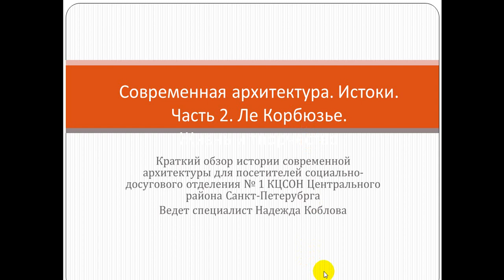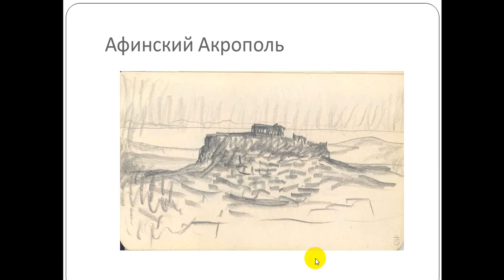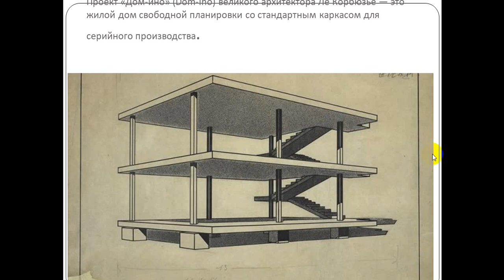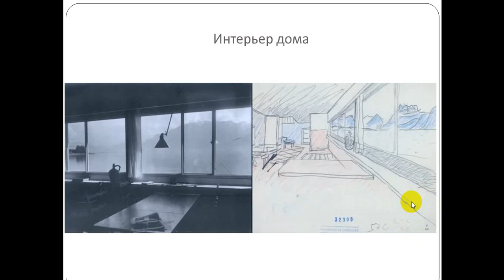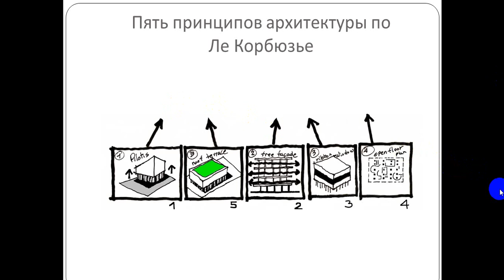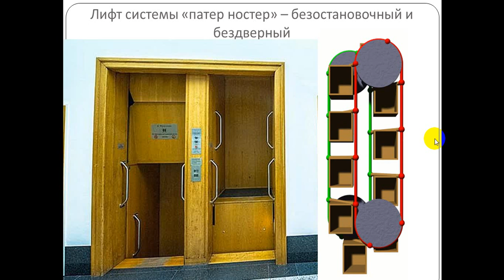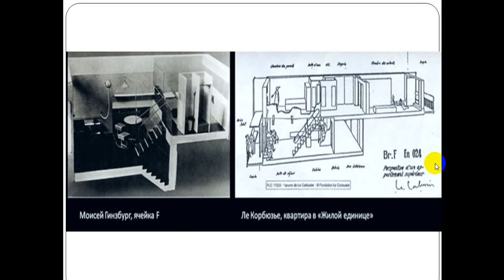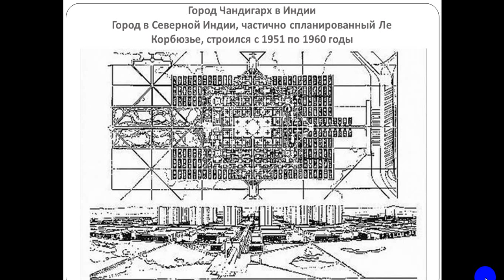СДО-1. Современная архитектура. Истоки Ле Корбюзье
Рассказывает специалист по социальной работе социально-досугового отделения №1 Коблова Надежда Владимировна.